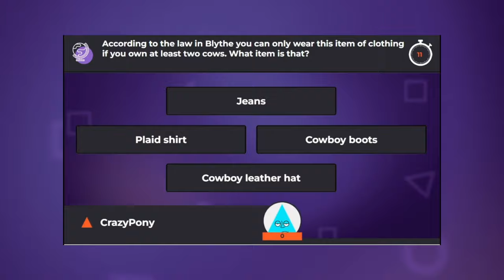QUIZY offline trivia-game part 1.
We are excited to introduce our latest project, which will revolutionize the entertainment market!
QUIZY is not just a typical trivia game; Indestroom has made it special by incorporating mini-games, humor, engaging activities, and putting our passion into it!

Watch the video showcasing our first Quizy installation in Budapest, Hungary.

Be among the first escape room owners to enhance your income by incorporating Quizy!